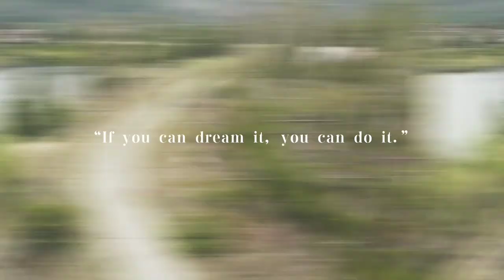The Cycle Effect short